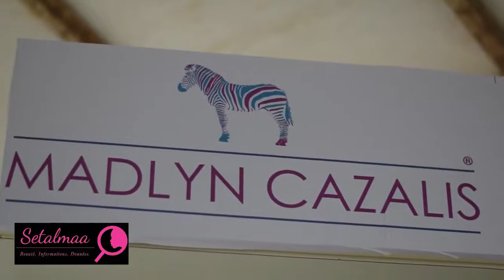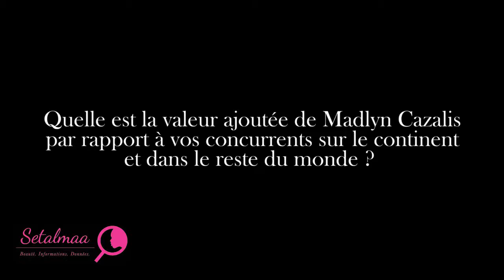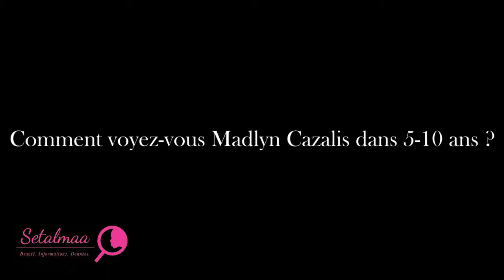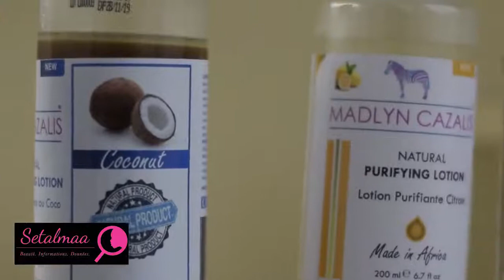[INTERVIEW] Rencontre avec Christian Ngan, Fondateur de la marque de cosmétique MADLYN CAZALIS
Ne loupez pas le programme :
▶️ LUNDI (18H00) : Vidéos Inspiration
▶️ MERCREDI | VENDREDI (18H00) : Vidéos Talking
▶️ JEUDI (18H00) : Music Instrumental / Beats
▶️ DIMANCHE (12H00) : Vidéos Surprises

Interview réalisée par Sétalmaa [Décembre 2017]

"Nous sommes retournés au Cameroun. Cette fois-ci, c’était pour rencontrer un des rares hommes qui dirige un business dans le domaine de la cosmétique en Afrique. Un homme d’affaires qui a senti les nombreuses opportunités du domaine de la cosmétique naturelle et Bio en Afrique francophone. Ses produits de cosmétiques rivalisent d’ardeur avec les grandes marques de cosmétiques dans les rayons des grandes surfaces. Lui c’est Christian Ngan, fondateur de la marque de cosmétique Madlyn Cazalis. Entrepreuneur aguerri et lucide, il nous dit tout sur cette marque qui rayonne de plus en plus sur le continent."

Des conseils pour les personnes désireuses de se lancer et créer leur propre entreprise ! Mais également ceux qui souhaitent réaliser pleinement leur potentiel.

📈📖 💪🏾 Business,  E-learning et Conseils
Thèmes :
* Conseil en investissements et création d'entreprises
* Conseil en management et organisation
* Coaching et développement personnel
* Ingénierie financière et industrielle

🏭🌿Madlyn Cazalis (Industrie)